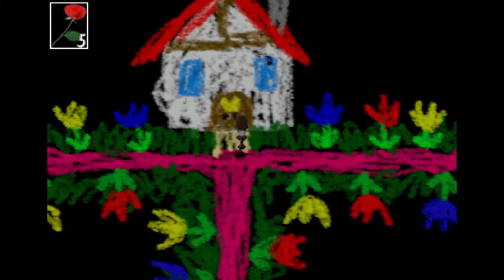Ib | Part 6 (FINAL) | TOGETHER FOREVER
"Ib Part 6"
or the one where everyone lives happily ever after... Right?